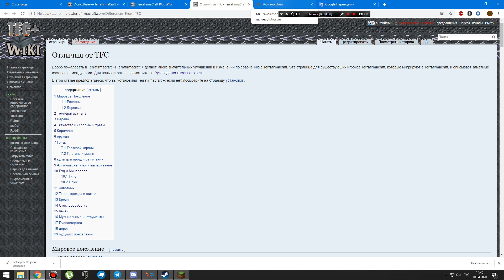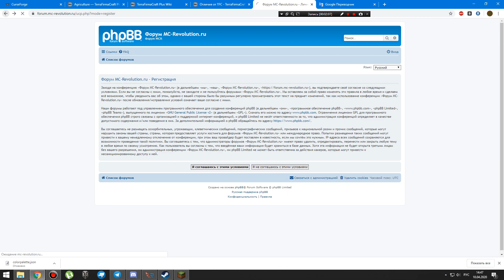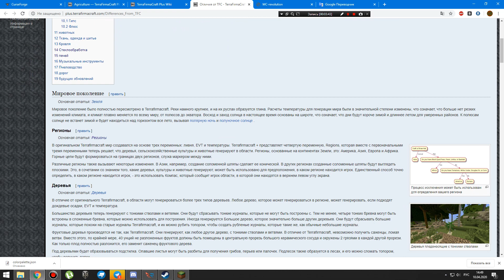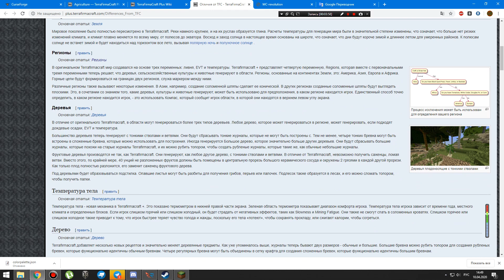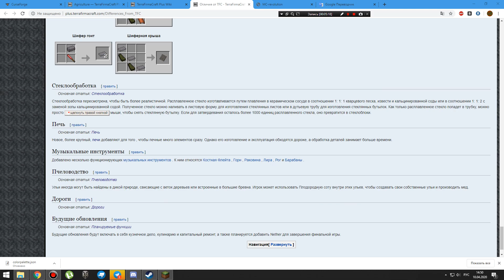ЗАХОДИТЕ ПОИГРАТЬ В TFC+ и TFC-TNG | СКУЧНО ОДНОМУ :)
Привет! Небольшое неформатное видео, в котором я зову вас поиграт со мной на серве)
Это вовсе не реклама. Ну или реклама, но бесплатная)